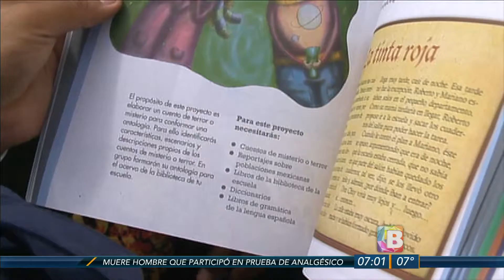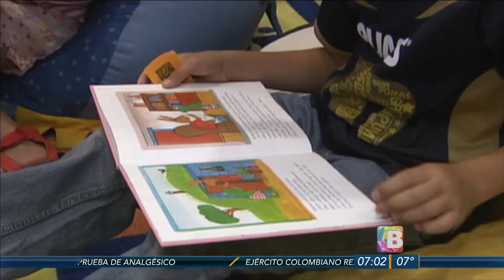Breves Culturales 18 de Enero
Estos son los eventos culturales más importantes en el estado de Guanajuato